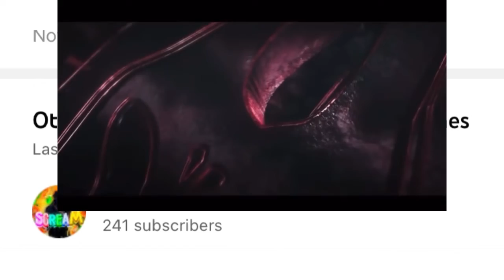My ARCHNEMESIS!?!? (yt search terms) channel analysis #3